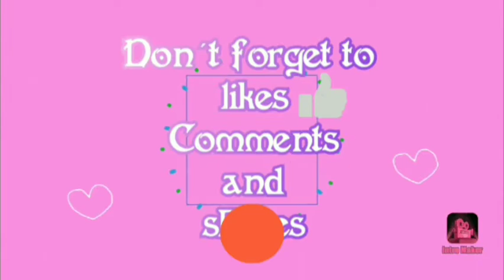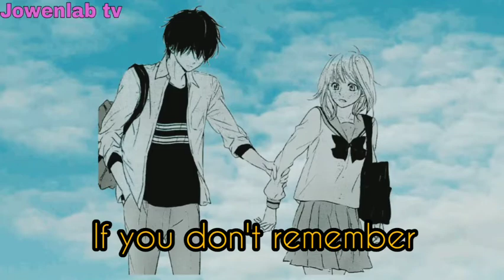The Past by:Jed Madela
The Past by;Jed madela Collab by:Rain&Jowenlab

This song is from Starmaker.

Thank you for listening & watching hope you enjoy!

thepastby:jedmadela,collabbyrain&jowenlab